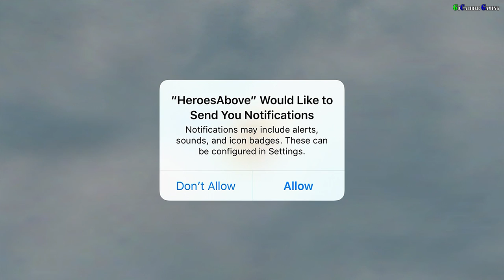Heroes Above Sky Clash iOS Walkthrough - Gameplay Part 1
Heroes Above: Sky Clash
By FredBear Games LTD

One of the Top 100 Games in 2016 Casual Connect Asia Indie Prize

As Captain of your very own Sky Ship, scout and train your crew of Heroes to defend your home! Summon raging barbarians, explosive fire mages, even dead-eye gunners - over hundreds of unique play styles to choose from!

ATTACK ONLINE, DEFEND OFFLINE! Never worry about getting disconnected during a match! Players setup their defensive Heroes before going to battle!

BUILD A UNIQUE CREW: Scout, Train and Evolve your Heroes to gain the upper hand against your opponent! Use Ship Skills to turn the tide of battle!

WATCH, LEARN AND GET REVENGE! Watch replays of your defense and launch a counterattack on your opponents!

AND CONQUER THE SKIES: Gain Prestige and rise to the top of the Leaderboards. Do you have what it takes to be among the Heroes Above?

Thanks

Peace